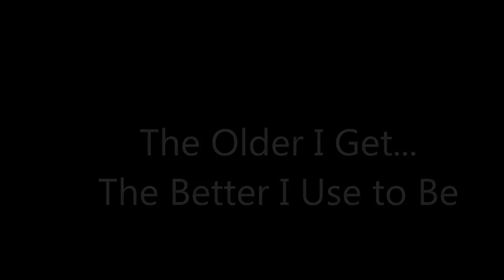Baseball.. The older I get...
Looking at life through the lens of baseball.  Really proud of both my sons.  They played the game the right way, with passion and class.